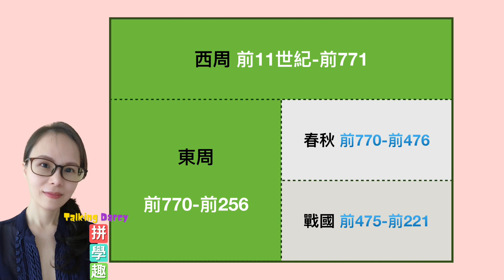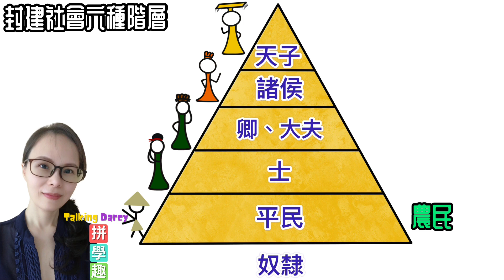春秋時代中國歷史動畫︱善用春秋時代典故豐富文章，培養孩子的寫作技巧︱春秋五霸︱周幽王︱齊桓公︱宋襄公︱晉文公︱秦穆公︱楚莊王︱勾踐︱管仲︱鮑叔牙︱介之推︱趙盾︱董狐︱伍子胥︱范蠡︱西施︱寒食節︱清明節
📢春秋時代中國歷史動畫︱善用春秋時代典故豐富文章，培養孩子的寫作技巧︱春秋五霸︱周幽王︱齊桓公︱宋襄公︱晉文公︱秦穆公︱楚莊王

💪春秋時代出場的人物，具有鮮明的特色，強烈的性格，特別具有故事性。影片中一開始交代春秋時代的背景與地理位置，以及周朝封建制度體制。然後用一連串故事串連整個春秋時代，春秋五霸的交替以及如何演變成戰國時代。

💎這次春秋時代中國歷史故事，透過手繪動畫呈現，並且運用地圖與演變年表，方便理解與記憶。在熟悉春秋時代的各種歷史典故，也能培養孩子在寫作時，透過故事帶出觀點。

✅影片摘要
00:09春秋時代中國歷史地理與時空背景
00:19 周幽王烽火戲諸侯
00:56春秋時代名詞的由來
01:08周朝封建社會的六種階級
01:43鄭伯克段於鄢
04:14齊襄公及瓜而代
04:54齊桓公霸業
06:26管鮑之交
07:22易牙烹子
09:03宋襄公短暫稱霸
10:36晉獻公驪姬之亂
11:58秦晉之好
13:24晉文公稱霸
15:42寒食節與清明節的由來
16:39蹇叔哭師
17:26弦高犒師
17:55秦晉衝突-崤之戰
18:34趙盾弒君
20:38楚莊王一飛沖天、一鳴驚人
21:21問鼎中原
21:49絕纓之宴
23:40一夜白髮
25:45勾踐臥薪嘗膽
27:50春秋時代演變圖表與戰國時代來臨

✅文章連結：
春秋時代中國歷史動畫︱善用春秋時代典故豐富文章，培養孩子的寫作技巧